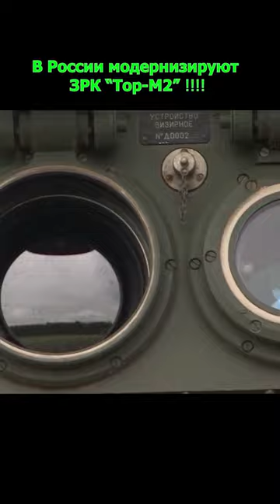ЗРК "Тор-М2" модернизируют